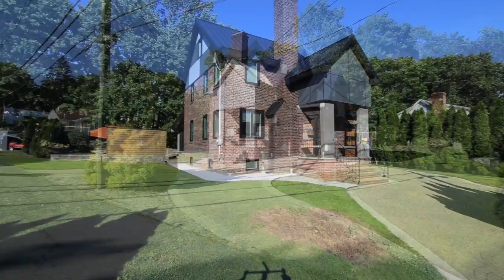Real Estate Video Tour | 25 Spencer Ct, Hartsdale, NY 10530 | Westchester County, NY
Wow! A modern, newly updated reinterpretation of a classic Poets Corner Colonial. Boasting the best of everything with innovative design, cutting edge technology, textures and materials. An entry portico welcomes you to the open design of the spacious living room with wall mounted fireplace and an oversized formal dining area. A completely new kitchen with waterfall edge center island, features quartz surfaces, custom cabinets and stainless Bertazzoni appliances. There is also a family room with vaulted ceiling, skylights and three exposures on the first floor, as well as a new full bath and full laundry room with sink and second refrigerator. A custom staircase with stainless cable railing leads to the second floor, with the master bedroom, custom super-Luxe hall bath with double sink and a glass enclosed tub and shower combination. There is also a huge walk in closet. The 3rd level offers an additional bedroom. Oak flooring, custom moldings and a tiled basement completes the picture.Call or text Sherry for more details. .Updates to the home:All new electric full house and basement with recess led lighting and new 200amp service.All new plumbing full houseAll new central air and gas heating system (2 units first and second floor separate )All walls and ceiling have 5/8 fire code drywall and insulation.New 4 1/4 solid select oak flooring full houseCustom moldings full house and basement to match with frosted glass doorsNew tile basement floorLaundry room with extra cabinets and quartz counter top and 2nd fridgeCustom kitchen cabinets and quartz counter top with a waterfall edge islandStainless steel appliances (fridge , gas stove , dishwasher ,wine fridge , microwave )New recess electric fireplace with tiled wall in entre way2nd floor bathroom custom shower and tub and double sink with quartz counter topextra storage through out full house with closets , wardrobes and custom built insExterior work of house comes maintenance freeNew windows and doors with a metal cladding Ext finishNew standing seam metal roof (40 yrs maintenance free ) reflect heatsNew James hardie cement panels with tamlyn trim system ( 30 yrs maintenance free )New exterior insulation with air barrier for reducing energy costAll fascia boards and trim maintenance freePatio Barbeque area with artificial grass play area and sand boxNew drainage system for landscaping.

Sherry Wiggs
B H G Rand Realty